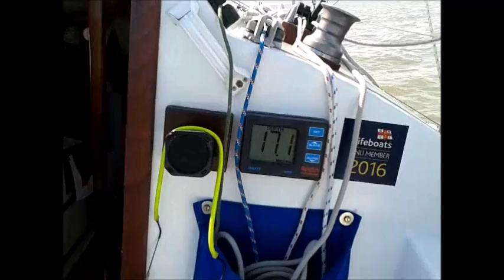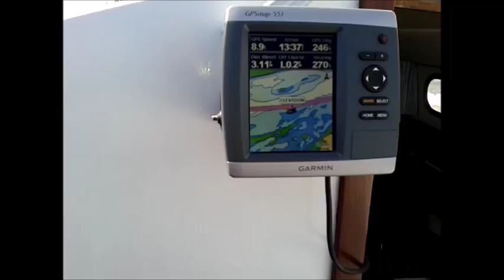Portishead to Penarth 2016 08 23 zzz999